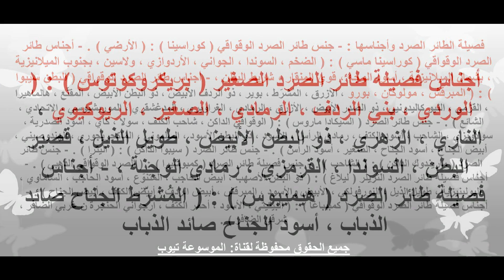طائر الصرد - تعرف ما هو طائر الصرد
تعرفى على معلومات عن طائر الصرد تعرف على ما هو طائر الصرد تعرف على المعلومات الكاملة عن طائر الصرد